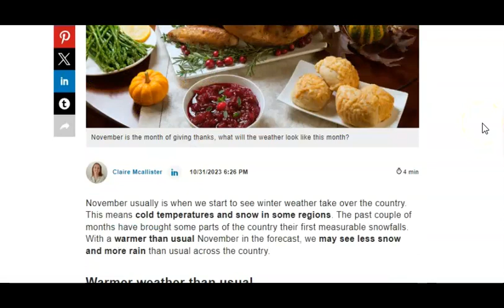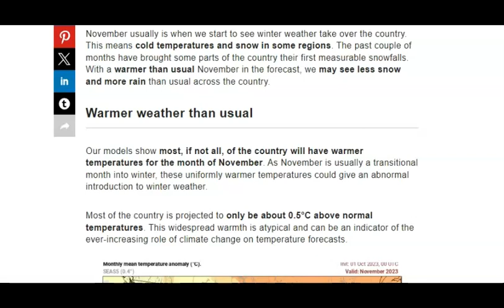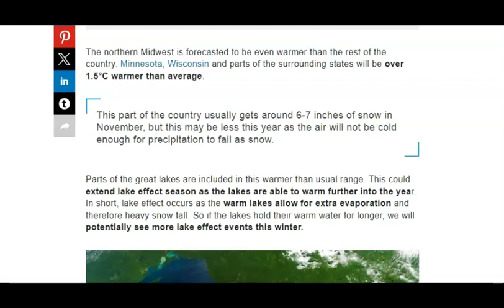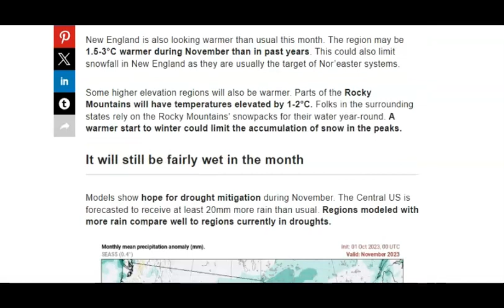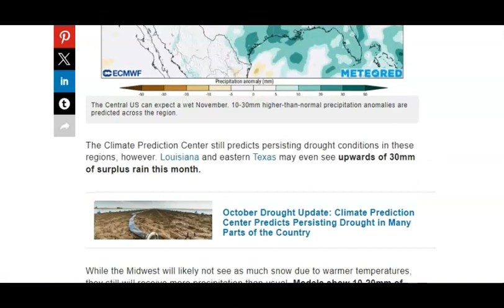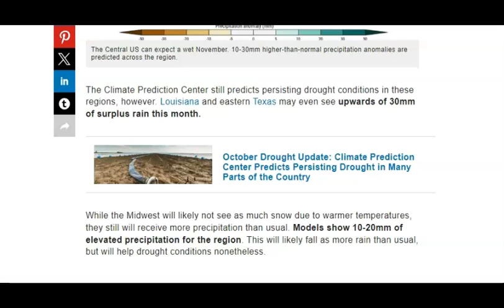November Should Be Warmer and More Rainy!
.Record cold subfreezing temperatures this morning across much of the
South before a gradual warm up by this weekend...

...Wet weather pattern in place across the Pacific Northwest as several
rounds of moderate to locally heavy rain impact the region...

Disorganized showers and thunderstorms over portions of the central
and western Caribbean Sea are associated with a broad area of low
pressure.  Development, if any, of this system is expected to be
slow to occur before it moves inland over Central America on
Saturday.  Regardless of development, this system has the potential
to produce heavy rains over portions of Jamaica through tonight and
across Central America on Friday and over the weekend.